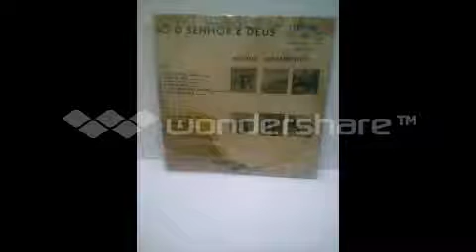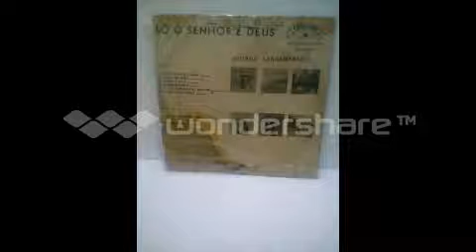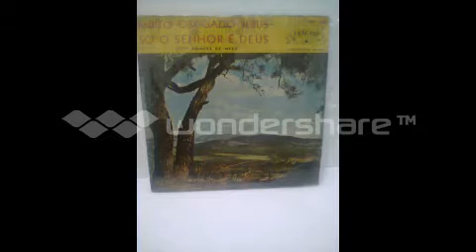03 - COMO É BOM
essa  é  a  terceira  faixa  musical    do  lado  A  do  Lp  ( SÓ  O  SENHOR  É  DEUS)   gravada  pelo  cantor  SAMUEL  DE  MELO